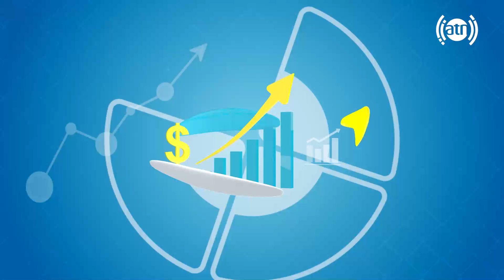What is emotional resignation, by Zakaria Mubram Naderi / استعفای عاطفی چیست، زکریا مبرم نادری